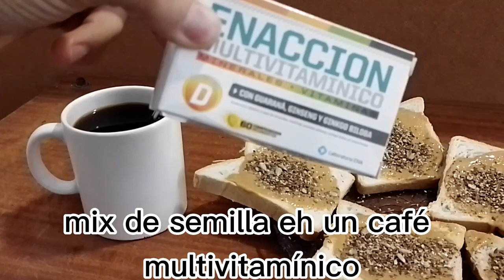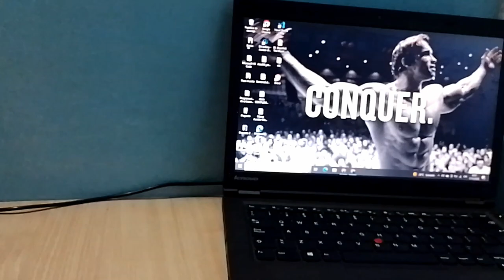Un dia en mi dieta + ENTRENAMIENTO | Matias Sanchez